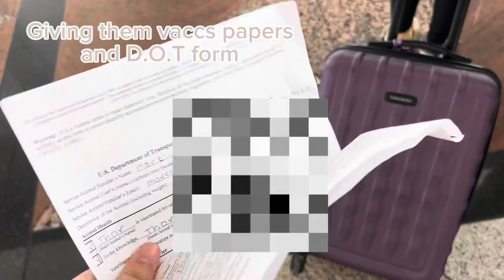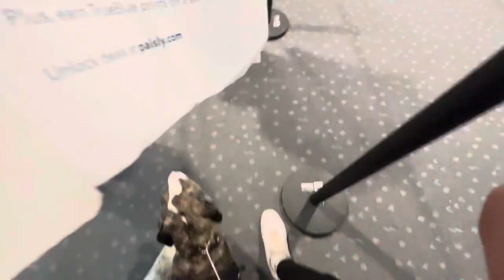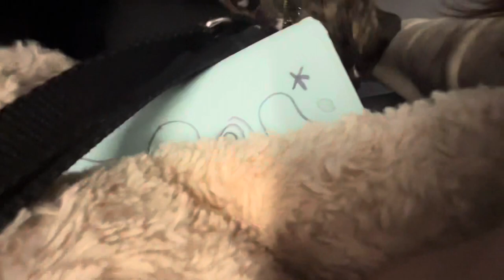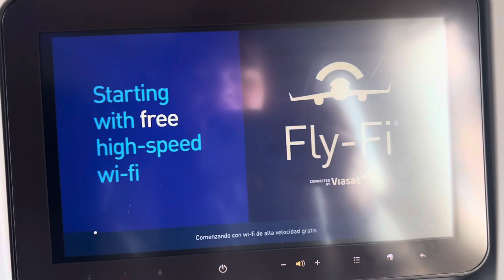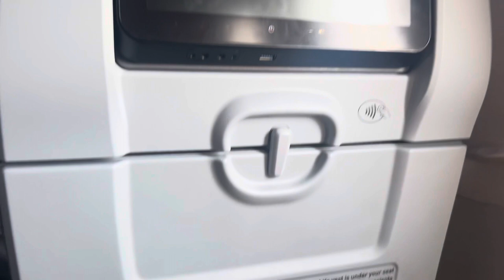FLYING WITH A SERVICE DOG🫢🐕‍🦺💓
This was an absolute adventure and new experience for everyone. Thor did so well and I did okay! Thors alert count is on my instagram post so go check that out. Not only was it Thors first time on a plane but it was my first time flying with a service dog. I’m really glad he was there and now we are ready to do some fun stuff in Rhode Island!